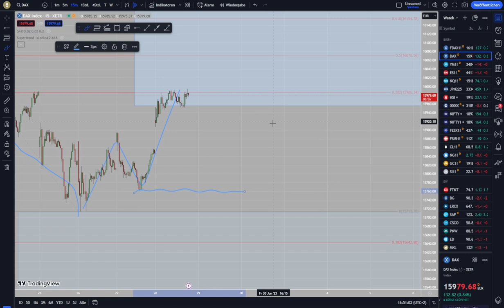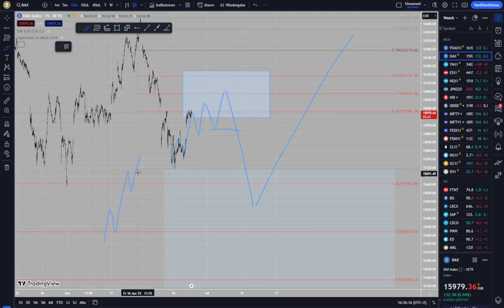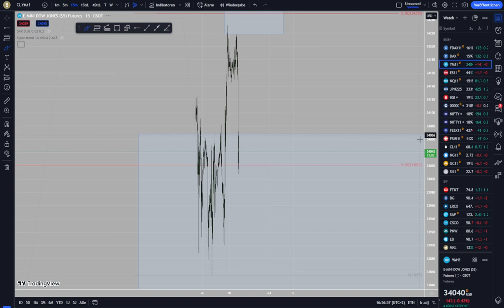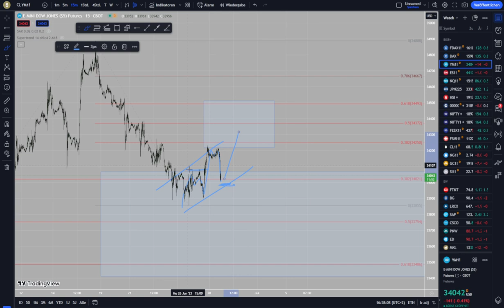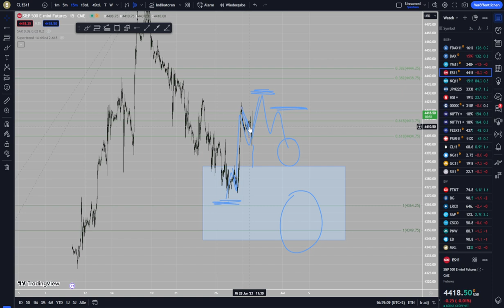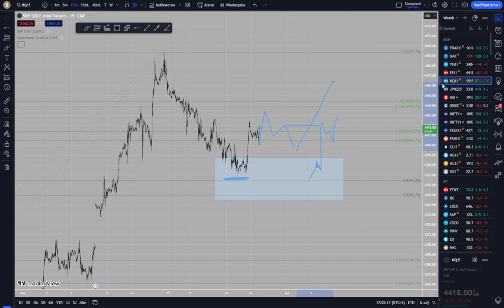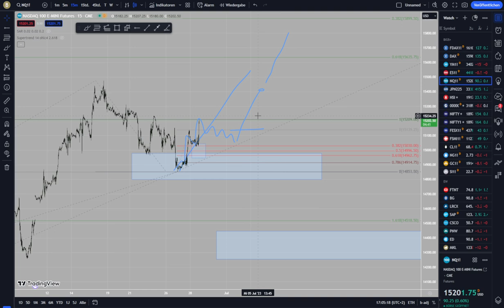Dax im Fokus - aufwärts? Wichtige Marken im Blick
Kann es im Dax aufwärts gehen? Auf der Unterseite habe ich wichtige Marken im Blick. Schauen wir uns das genauer an.